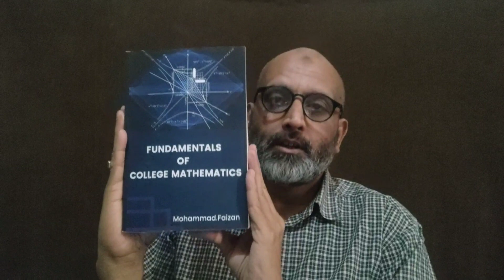Fundamentals of College Mathematics | A Book Review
Recently my book 'Fundamentals of College Mathematics' was published by Amazon so here in this video I have introduced the same.